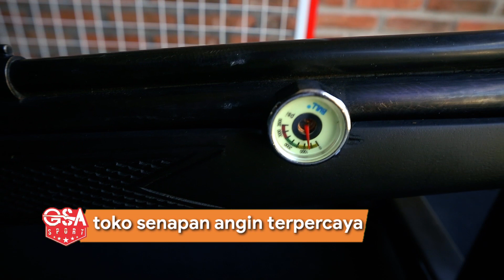Kupas Komplit Senapan Angin PCP Gejluk Senopati Sampai Tuntas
- SEMOGA BERMANFAAT -